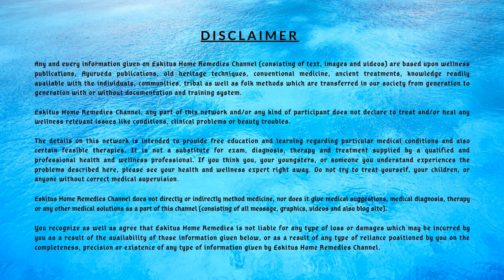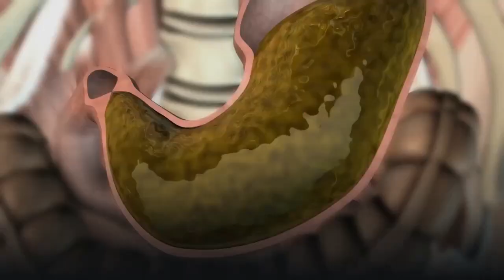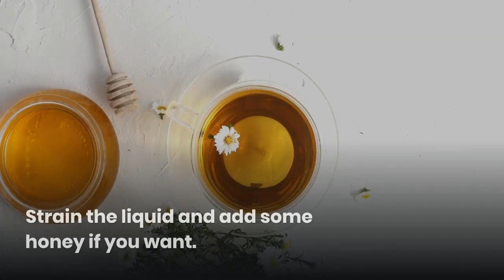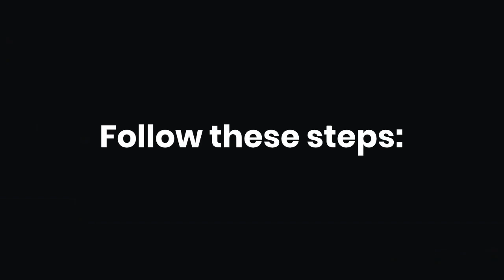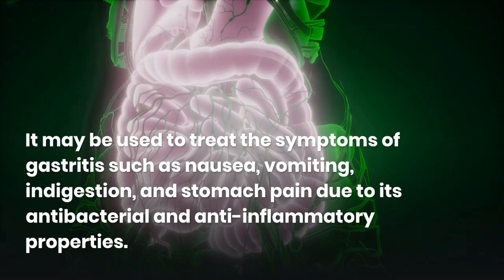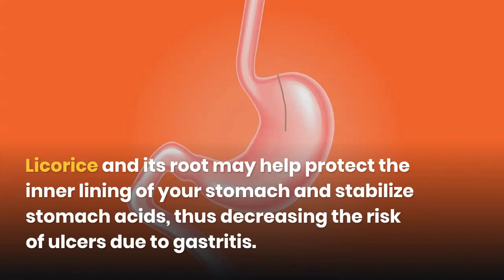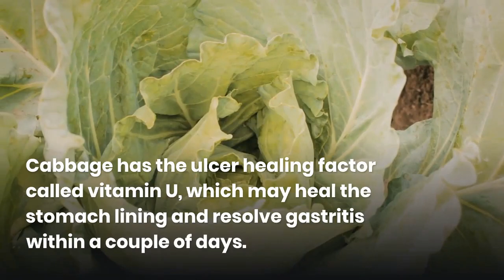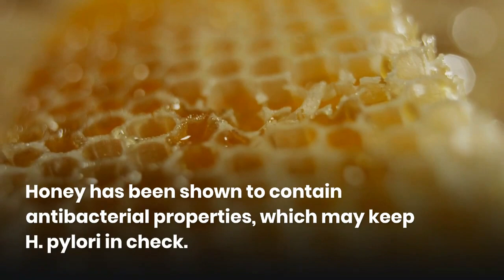Top 15 Natural Home Remedies For Gastritis Pain Relief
1. Carom Seeds
Carom seeds are commonly used for digestive problems in Ayurvedic medicine as a household remedy. They are known as a natural antacid. They will give relief to the mucous membranes in the stomach from hyperacidity and acidity. Also, carom seeds can treat bloating, indigestion, and nausea caused by gastritis.
2. Ginger
Ginger is one of the most useful home remedies for gastritis pain you should not miss. It contains antibacterial and anti-inflammatory properties which can reduce inflammation as well as treat the infection or alleviate symptoms such as gas, nausea, bloating, indigestion, and stomach pain. These properties may suppress the inflammation caused by Helicobacter pylori. It also has been found to be helpful for fighting against various GI cancers including stomach cancer, liver cancer, pancreatic cancer, colorectal cancer, and cholangiocarcinoma.
3. Yogurt
Yogurt is a very useful addition to your diet, particularly when you have gastritis. It contains probiotics that protect your stomach lining. Probiotics are known to promote healing of gastric ulcers and help with the elimination of H. pylori, one of the main causes of gastritis. Plus, it can boost your immune system to fight the infection off more quickly.
4. Chamomile Tea With Honey
Chamomile tea is good for treating gastritis. It contains chamomile essential oil which can be beneficial for the digestive system. It soothes intestinal walls, eliminates gas, and provides relief from sudden pains. It also reduces stomach inflammation.
5. Peppermint
When talking about home remedies for gastritis, peppermint should be mentioned too. Thanks to its antibacterial, antispasmodic, soothing, and anti-inflammatory properties, peppermint may decrease inflammation of the stomach lining. Additionally, it may reduce indigestion, heartburn, and nausea.
6. Strawberries and Strawberry Leaves
According to one study, strawberries may reduce the harm that alcohol often causes to the mucous membranes in the stomach. Additionally, they may heal gastritis thanks to their antioxidant properties
7. Holy Basil
Holy basil is also an effective home remedy for gastritis. It may be used to treat the symptoms of gastritis such as nausea, vomiting, indigestion, and stomach pain due to its antibacterial and anti-inflammatory properties. These properties also help lower inflammation and combat infection caused by the H. pylori bacteria.
8. Fennel Seeds
With their antibacterial, anti-inflammatory, antispasmodic and stomachic inside, fennel seeds can help to relieve the symptoms of gastritis such as vomiting, heartburn, intestinal gas, bloating, and indigestion. Plus, they may help to relax the muscles which are in the gastrointestinal tract along with soothing the digestive system.
9. Licorice
Licorice contains soothing and anti-inflammatory properties that can help to relieve the symptoms of gastritis such as indigestion, burning in the stomach, or heartburn. Licorice and its root may help protect the inner lining of your stomach and stabilize stomach acids, thus decreasing the risk of ulcers due to gastritis.
10. Potato Juice
Thanks to its healing and antacid properties, potato juice can relieve symptoms such as excess gas, bloating, and cramping.
11. Cumin Seeds
Cumin seeds are one of the best natural home remedies for gastritis. Cumin seeds are abundant in antibacterial and anti-inflammatory agents, which may help eliminate the symptoms of gastritis while also stimulating your recovery from the ailment.
12. Cabbage Juice
Cabbage has the ulcer healing factor called vitamin U, which may heal the stomach lining and resolve gastritis within a couple of days. Apart from that, this juice possesses a cleansing effect on your stomach and intestines.
13. Parsley
Parsley is loaded with vitamin K1 and potassium, which may reduce the secretion of excess acids in the stomach and calm the lining of your intestines and stomach, thus decreasing gastritis symptoms.
14. Honey
Honey is a good remedy for many health problems, including gastritis.
15. Olive Oil And Milk
Olive oil is one of the best and the most effective home remedies for gastritis. It can decrease the irritation in the stomach wall. The oil may prevent and combat H. pylori infections that cause gastritis and peptic ulcer disease.